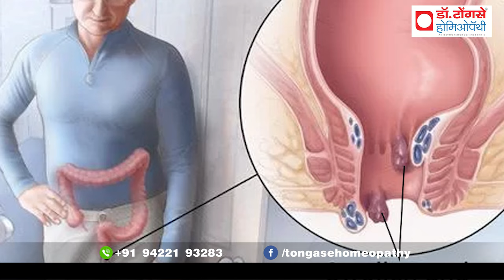बवासीर में अंडे खाना है या नहीं खाना है? II Can we eat Eggs in Piles ? Eggs in Piles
बवासीर में अंडे खाना है या नहीं? जानिए इस वीडियो में क्यों और कैसे अंडे का सेवन आपकी स्थिति को प्रभावित कर सकता है। अगर आप बवासीर की समस्या से पीड़ित हैं, तो यह वीडियो आपके लिए महत्वपूर्ण हो सकता है।